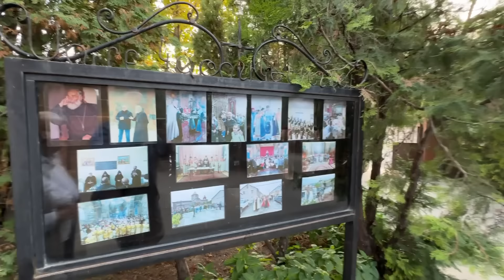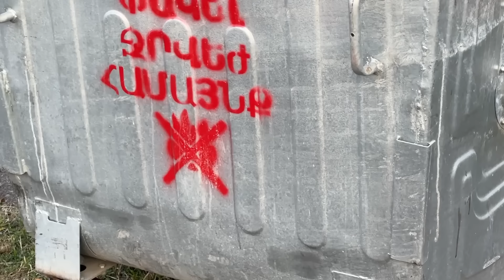02.11.23, Th. Nor Nork, Jrvezh, A.Shirakatsi, Ekeghetsiner.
Live streets view, Yerevan, Jughayi, Nansen, Gayi, Tevosyan, Galshoyan, Mikoyan, 10-rd, A.Shirakatsi krtojakh, Drvezh, surb Katoghike, Davit Bek, Kocharyan, Gyurjyan, Safaryan.